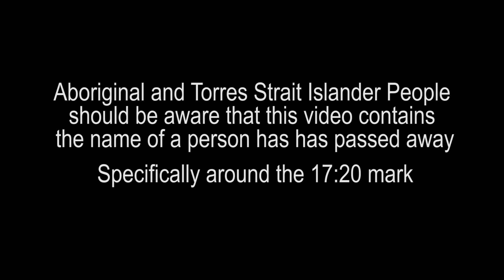How Do Referendums Work? | AUSPOL EXPLAINED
What is the point of a referendum? What's the difference between a plebiscite and a referendum? How does Australia change its constitution? All these questions will be answered in this episode of Auspol Explained! Join me as I discuss everything you'll ever need to know about the role of referendums and how they've shaped our country over the past 119 years and counting.

A copy of the script with citations can be found

Auspol Explained would like to acknowledge the Whadjuk Nyoongar people and their Elders as the owners and custodians of the Land that the video was filmed and edited on. This Land was stolen and never ceded. It always was and always will be Aboriginal Land.